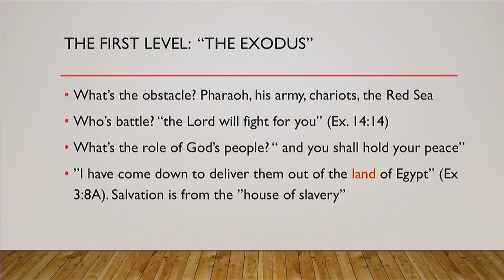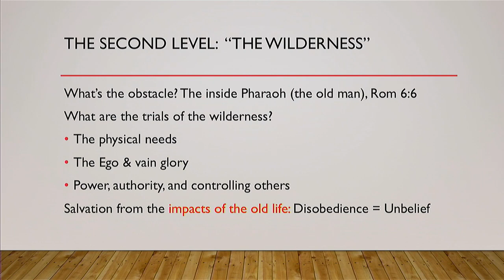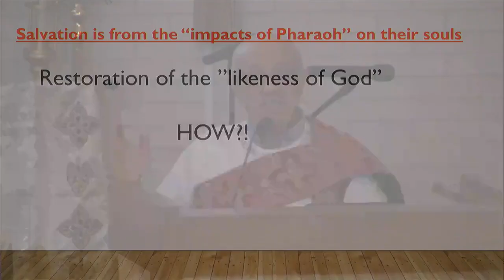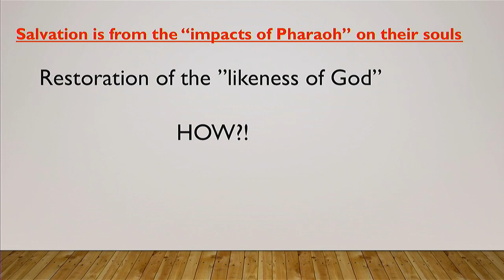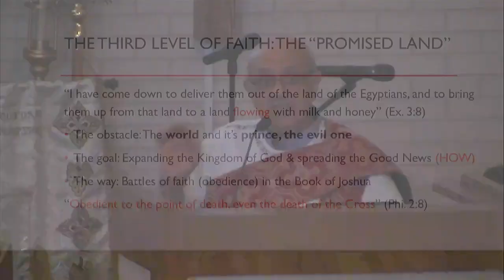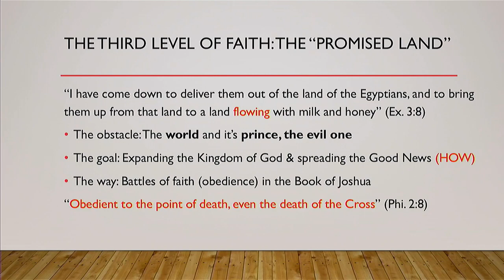The Three Levels Of Faith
By Dr. Ahdy Wahib